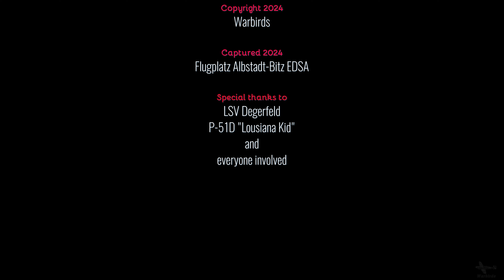Stunning P-51D Mustang 'Louisiana Kid' in Action: Thrilling Airshow at Degerfeld 2024!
Experience the thrill of the legendary P-51D Mustang 'Louisiana Kid' in full flight! Captured at the LSV Degerfeld airshow on August 24, 2024, this video showcases one of history’s most iconic fighter planes in an unforgettable performance. From the powerful roar of the Rolls-Royce Merlin engine to an exhilarating takeoff and breathtaking aerial maneuvers, this is a must-see for aviation enthusiasts.
Technical Specifications of the P-51D Mustang:

    Manufacturer: North American Aviation
    First Flight: 1940
    Engine: Packard V-1650-7, a licensed version of the Rolls-Royce Merlin V12 engine with 1,490 horsepower
    Top Speed: 437 mph (703 km/h)
    Range: 1,650 miles (2,755 km) with drop tanks
    Armament: Six 0.50-inch (12.7 mm) M2 Browning machine guns, plus the ability to carry bombs and rockets

Historical Significance:

The P-51 Mustang was a game-changer in World War II, renowned for its long-range capabilities and role as a bomber escort. The P-51D, the most produced variant, remains one of the most revered fighter planes in aviation history. The 'Louisiana Kid' continues this proud legacy, serving as a flying tribute to the courageous pilots who once took to the skies in these remarkable machines.

Don’t miss this spectacular video and get inspired by the incredible history and technology of the P-51D Mustang!

Timestamps:
0:00 Intro
0:13 Engine Startup and warmup
1:03 Taxi on the Runway
1:56 Takeoff on grass
2:43 Airshow Display with aerobatics such as rolls and loops
6:36 Landing
7:57 Engine Shutoff and Credits